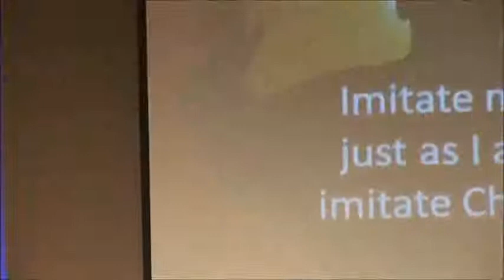Because He Lives - He Changes People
The Apostle Paul is a great example of the transforming power of Jesus. Paul went from persecuting Christians to leading people to Christ.